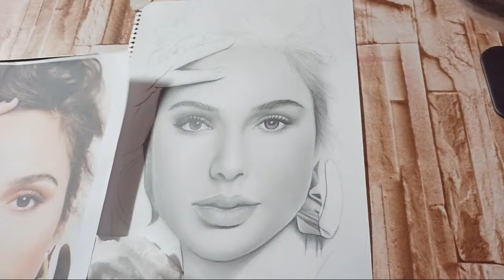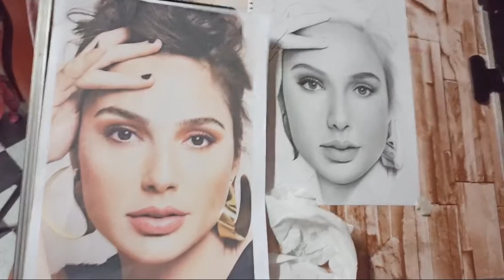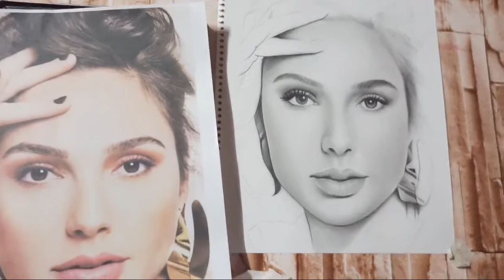How To Shade Using Make-up Brush